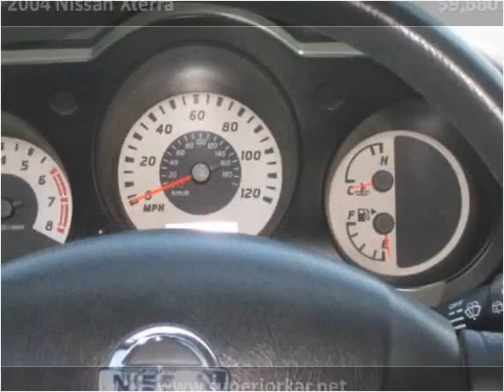2004 Nissan Xterra Used Cars Van Nuys CA